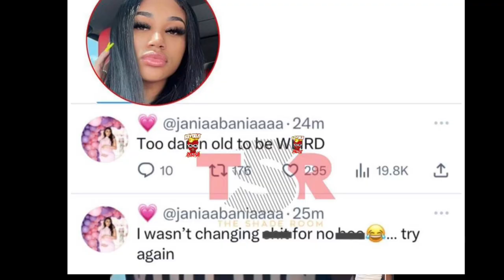NBA Youngboy Baby Mama Jania, calls Gucci Mane WiFE mama “Old & Weird” 4 speaking on her Baby name